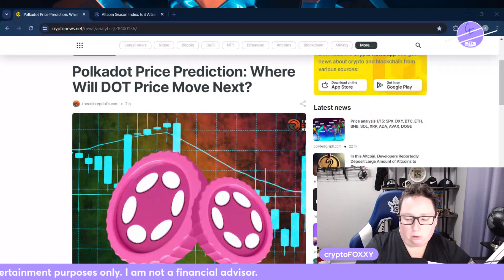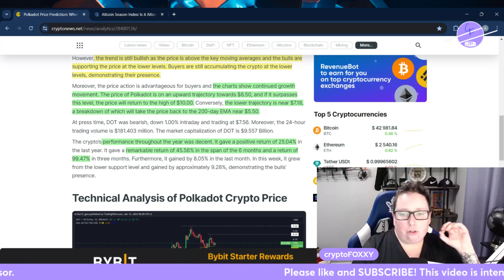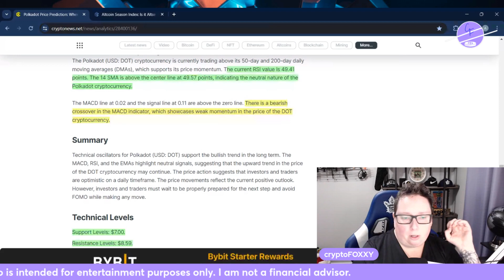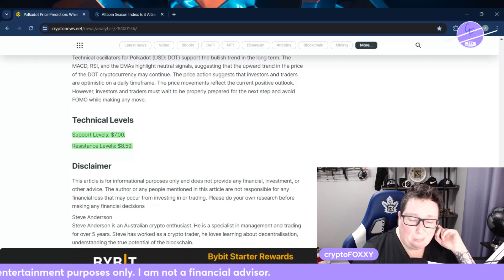Polkadot Price Prediction: DOT's Forcast for January 2024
The trend is still bullish as the price is above the key moving averages and the bulls are supporting the price at the lower levels. Buyers are still accumulating the crypto at the lower levels, demonstrating their presence.